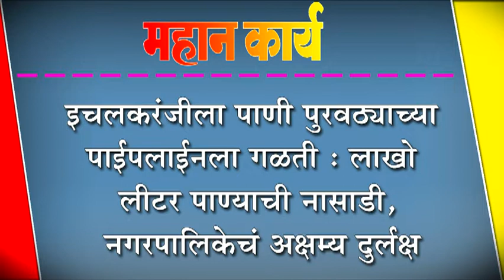इचलकरंजीला पाणी पुरवठ्याच्या पाईपलाईनला गळती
इचलकरंजीला पाणी पुरवठ्याच्या पाईपलाईनला गळती : लाखो लीटर पाण्याची नासाडी, नगरपालिकेचं अक्षम्य दुर्लक्ष